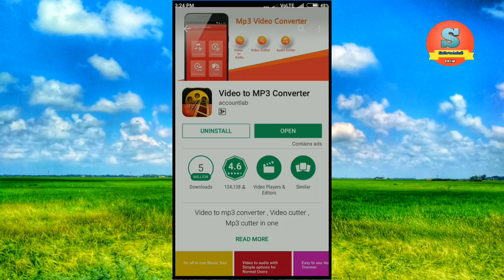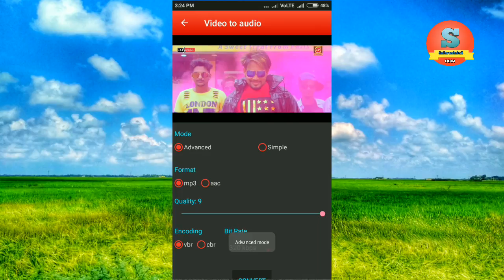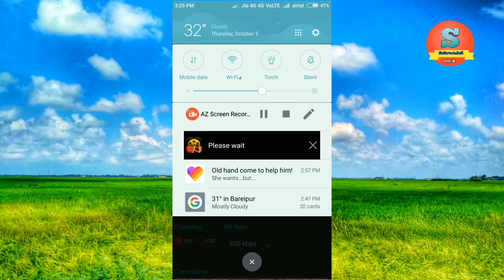ଆପଣଙ୍କ ପାଖରେ ଥିବା ଭିଡ଼ିଓ କୁ ଅଡିଓ କରିବେ କିପରି /Convert video to audio